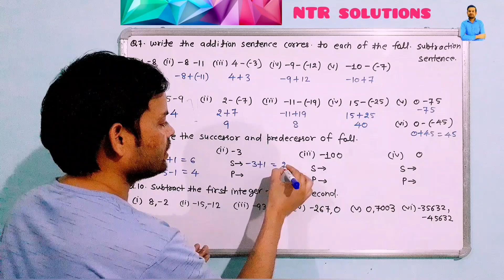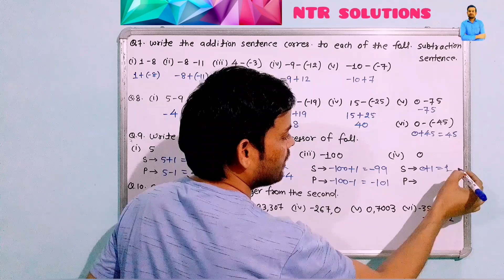Write the successor and predecessor of each of the following: (i) 5 (ii) –3 (iii) –100 (iv) 0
Write the successor and predecessor of each of
the following:
 (i) 5 (ii) –3
 (iii) –100 (iv) 0